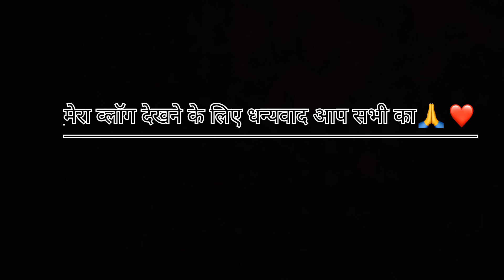सफाई करते करते शाम हो गया gorakhpuriya comment 🙏❤️❤️